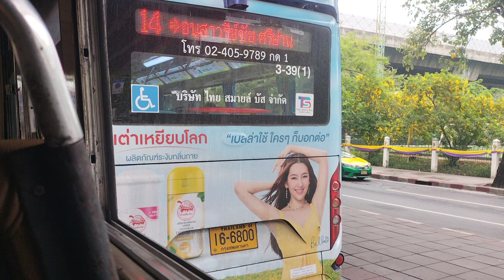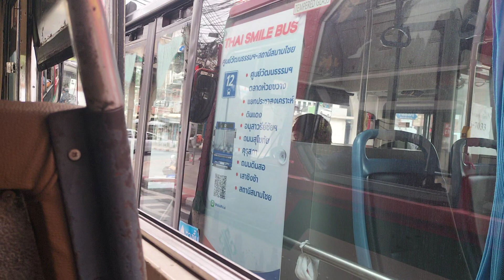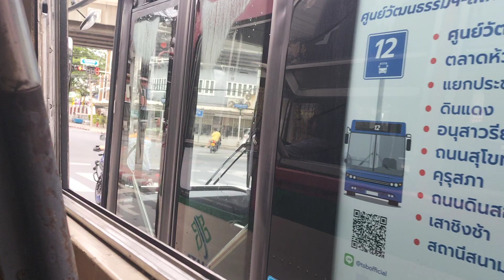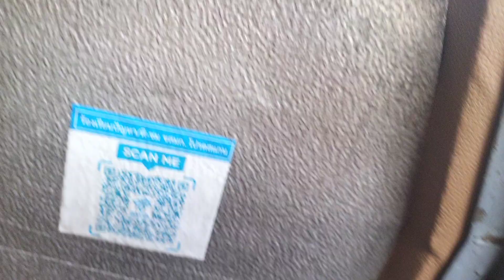pigletkung​ ¦ นั่ง​รถ​เล่น​ Ep.216 ¦ สาย.12 (3-37) : ตลาด​ห้วยขวาง​ -​ ป​ากคลองตลาด​ ¦ [4-80505]​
สายที่ 12 : ตลาด​ห้วยขวาง​ -​ ป​ากคลองตลาด​
ถ่ายช่วง : ดีดีทาวเวอร์​ -​ ปากคลอง​ตลาด​

หมายเลข​ข้าง​รถ​เมล์​ : 4-80505
หมายเลข​ทะเบียน​รถ​เมล์​ : 12-0694 กทม.
ผู้ให้บริการ : องค์การ​ขนส่งมวลชน​กรุงเทพ​
เขตกา​รเดินรถที่​ : 4
กลุ่ม​ปฏิบัติ​กา​รการเดินรถ​ที่​ : 34
อู่​เก็บ​รถโดยสาร​ : พระราม​ 9

เวลาเด​ินรถเมล์​สาย.12 (3-37)
   = ต้นทาง​ : 04:00 -​ 22:00
   = ปลายทาง​ : 04:30 -​ 22:45

รายละเอียดเส้นทางเดินรถ

🚏 ตลาด​ห้วยขวาง​
🚏 รร.พร้อม​พรรณ​
🚏 ตลาด​ดินแดง​
🚏 แฟลต​ดินแดง​
🚏 สำนักงาน​ ปปส.
🚏 อนุสาวรีย์​ชัยสมรภูมิ​
🚏 แยก​ตึก​ชัย​
🚏 แยก​สวรรคโลก​
🚏 ถ.สุโขทัย​
🚏 ซ.สวนอ้อย
🚏 ม.สวน​ดุสิต​ / มรภ.สวนสุนันทา​
🚏 คุรุสภา​
🚏 เสาชิงช้า​
🚏 วัด​สุทัศน์​
🚏 ปากคลอง​ตลาด​

Line 12 : Huai​ Khwang Market​ -​ Pak Khlong​ Talat​
Photo Tekan : D.D. Tower - Pak Khlong Talat

Bus Side​ Number : 4-80505
Bus Registration Number : 12-0694 BKK.
Service Provider : BMTA.
Bus Operation Zone : 4
Bus Operation​ Group​ : 34
Bus Depot​ : Rama 9

Travel time for bus line 12 (3-37)
   = Origin : 04:00 -​ 22:00
   = Destination​ : 04:30 -​ 22:45

Details of Bus Routes

🚏 Huai Khwang Market
🚏 Promphan School
🚏 Din Daeng Market
🚏 Din Daeng flat
🚏 Narcotics Control Board Office
🚏 Victory Monument
🚏 Tuk Chai Intersection
🚏 Sawankhalok Intersection
🚏 Sukhothai Rd.
🚏 Soi Suan Oi
🚏 Suan Dusit University / Suan Sunandha
      Rajabhat University
🚏 Teachers Council
🚏 Swing Pole (Sao Ching​ Cha)​
🚏 Wat Suthat
🚏 Pak Khlong Talat